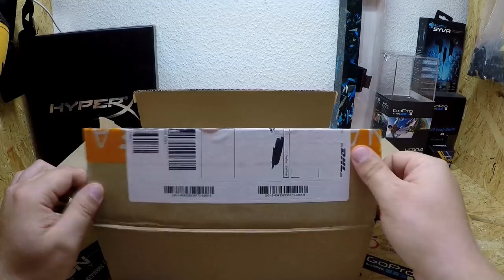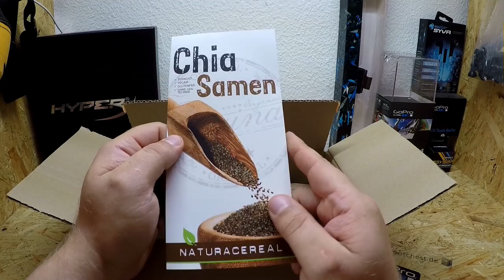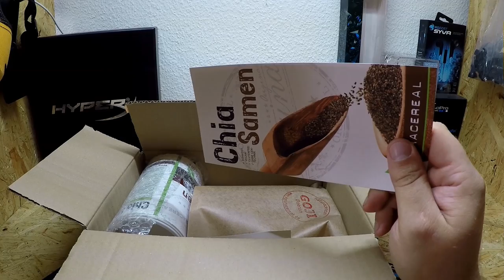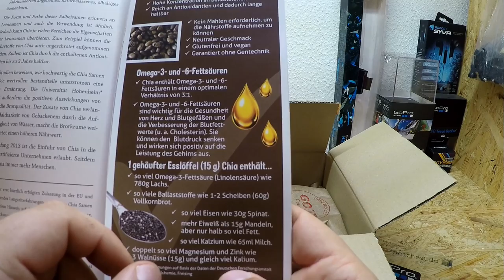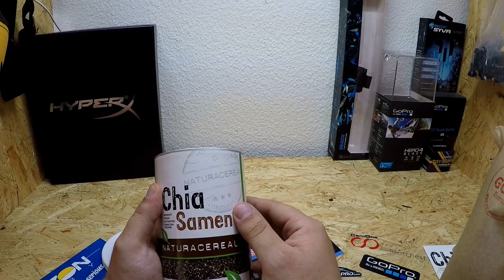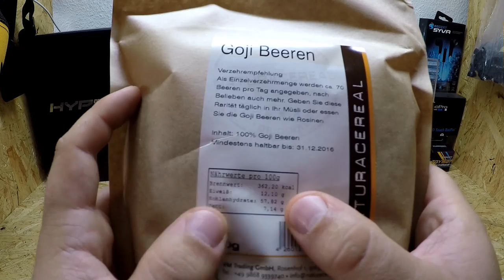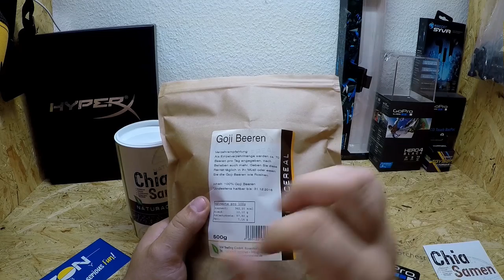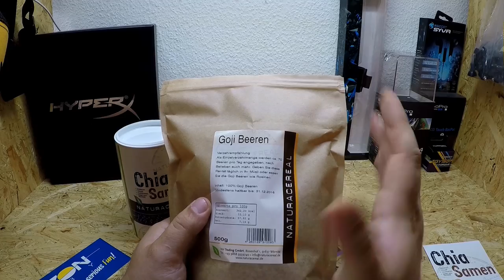Unboxing Naturacereal.de Chia Samen und Goji Beeren